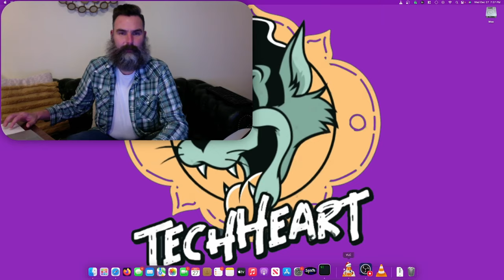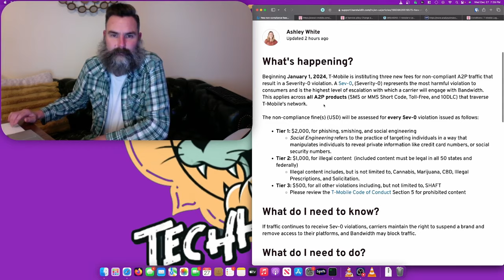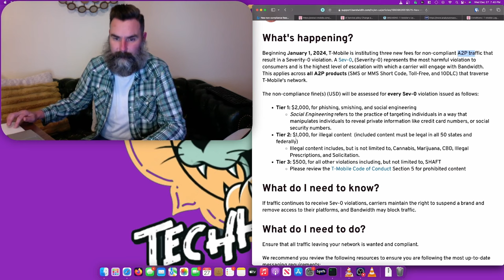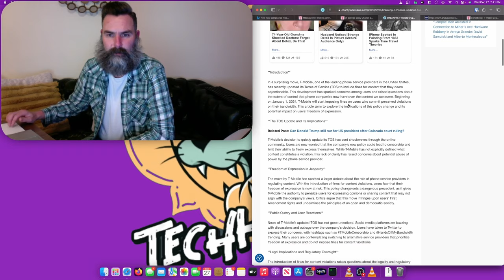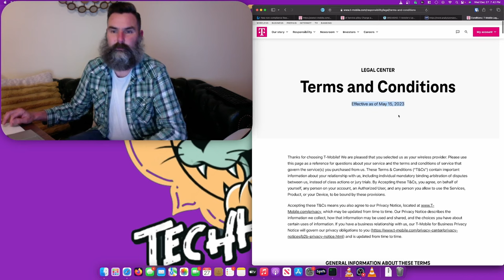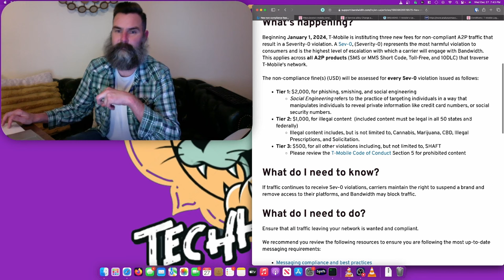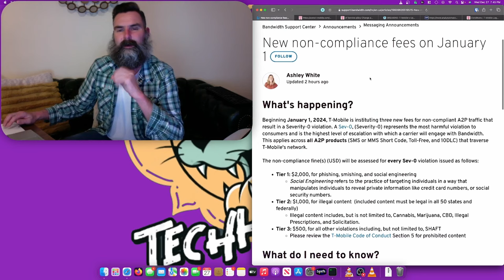T-Mobile fining customers text messages!?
T-Mobile has made the news for their 1/1/2024 TOS changes; it's being muttered in the conservative news that T-Mobile will be reading customers text messages and issuing fines for TOS violations??? Is it real, or do we need to (simply) read between the lines - TechHeart takes a look at what's true, and not - and why that still matters... let's g0!

techheart.life